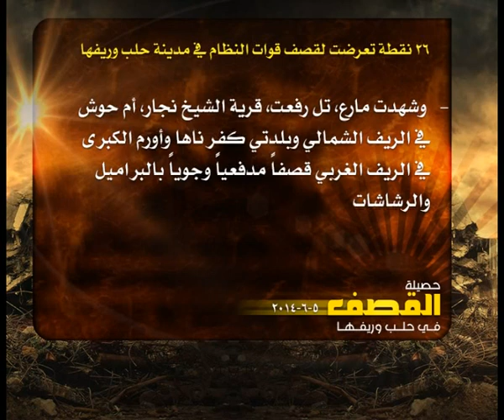حصيلة القصف في حلب 5 6 2014